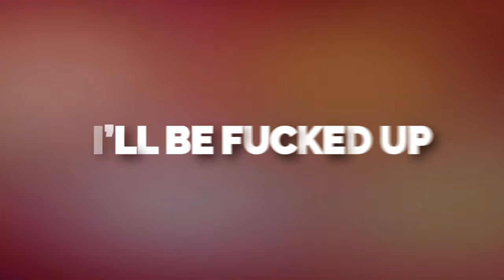STAY - The Kid Laroi ft. Justin bieber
7 days to GO...